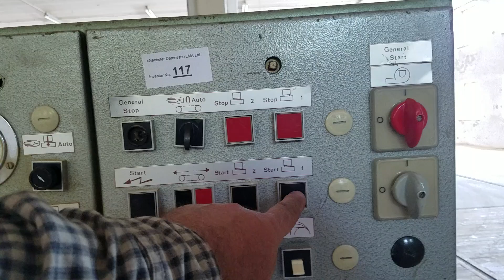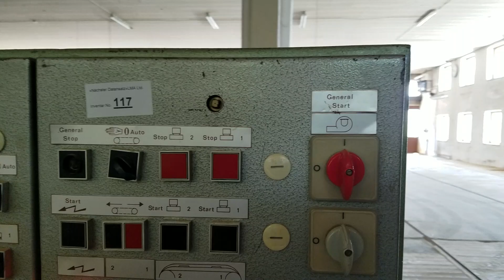Profilschleifmaschine SENDEN / профильно-шлифовальный станок для погонажа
Probelauf / Проверка в работе
Eurowood Group